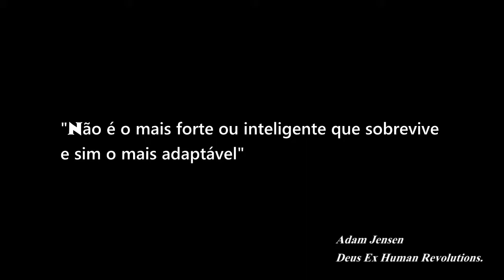GoldenEye Source | Another Day Die. Melhores Momentos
GoldenEye Source | Another Day Die.

Goldeneye Source é um mod para half life do classico game Goldeneye 007 para Nintendo 64, o melhor de tudo, jogar online,

Ao todo, são 25 mapas totalmente remodelados, 10 modos multiplayer e 28 armas. Não há um modo single-player e nem existem planos para que ele exista, apesar do trailer contar com algumas cenas isoladas. Porém, a diversão está mesmo em disputas com a galera.

Requisitos mínimos
Sistema operacional: Windows Vista ou superior
Processador: dual-core de 3 GHz
Placa de video: 256 MB de VRAM compatível com DirectX 9
Memória RAM: 2 GB
Disco rígido: pelo menos 10 GB livres

GoldenEye Source | Another Day Die. Flag Movie*

Sound-track:

➜ 00:07 Titan Slayer- Sisters Of Fury (2016 Epic Vengeful

Aggressive Hard Rock)

➜ 03:33 Goran Dragas - Bonebreaker (Epic Frenetic Massive

Action)

➜ 04:44 Nox Arcana - The Awakening

➜ 04:46 Extreme Music - Combat Ready (Epic Hybrid Rock Action)

➜ 05:22 Revolt Production Music- Down To Nothing (2016 Epic

Vengeful Indutrial Powerful Action)

➜ 08:24 Revolt Production Music- The Gate (2016 Epic Dark

Vengeful Industrial Action)

➜ 11:09 Ioannis Gutevas- Conviction (2016 Epic Dark Vengeful

Hybrid Action)

➜ 14:24 Theta Sound Music- Evilium (2014 Epic Intense Dark

Menacing Vengeful Orchestral Choir)